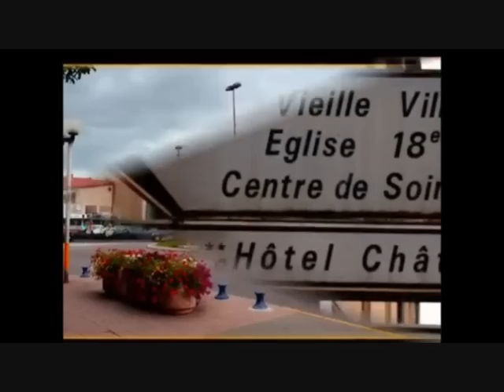FAULQUEMONT 57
Brèves vues de la ville de FAULQUEMONT en Moselle... prochainement d'autres aperçus de la ville.